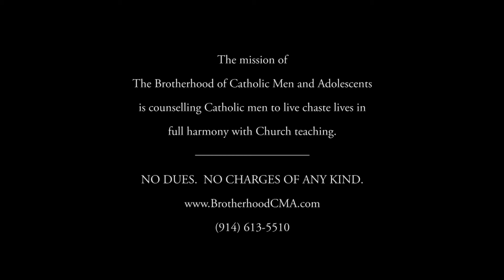Brother John Series | #5